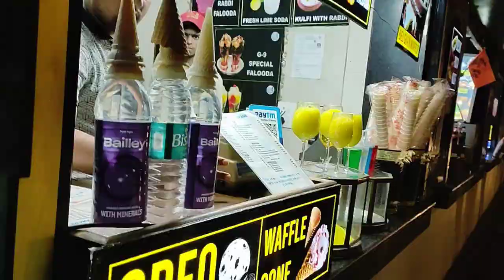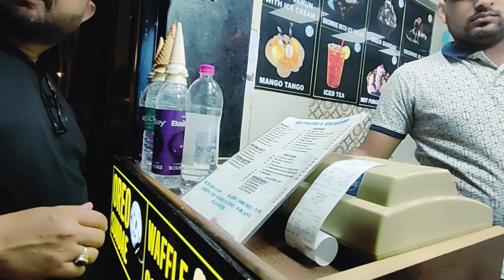Toy car ride 🤗youtuber